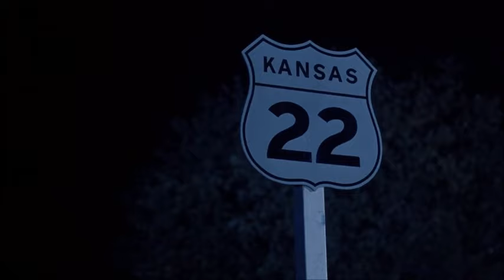Power Of The Night By Johnny Steele From The Critters Soundtrack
Rare Awesome Song
No a Great Music Video
Buy the Movies On DVD and Support the studio who made them
Support the Classic:)